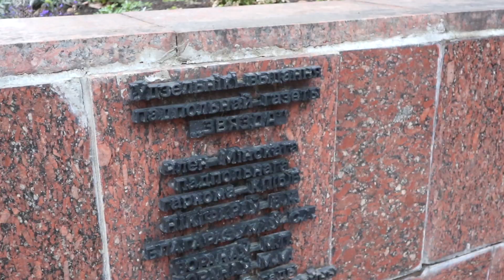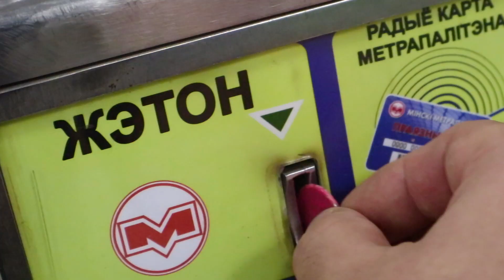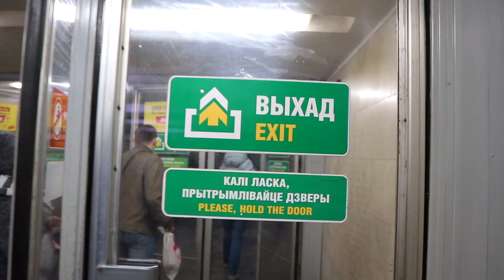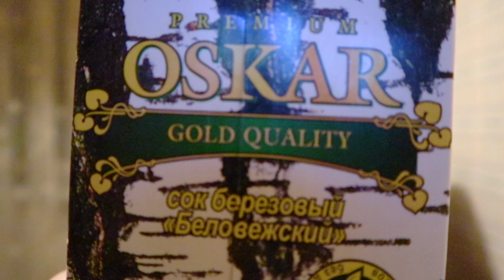Просторный Минск / Broad Minsk 2018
История четырнадцатая, где предстоит распахнуть взор на просторный город Минск, столицу родной сестры нашей родины, республику Беларусь. Эта краткая встреча словно чайная ложечка сметаны на огромном противене с ароматными данниками. Все дороги в жизни стоят своих невзгод и вознаграждают раз и на всегда.
The fourteenth story, where it is necessary to open the eyes to the spacious city of Minsk, the capital of the sister of our country, the Republic of Belarus. This brief meeting is like a teaspoon of sour cream on a huge baking sheet with aromatic potato pancakes. All roads in life worth going and reward once and for all.